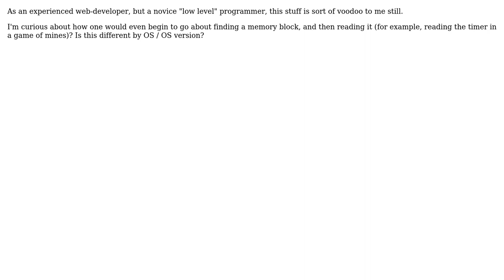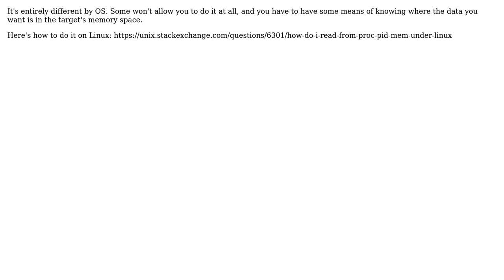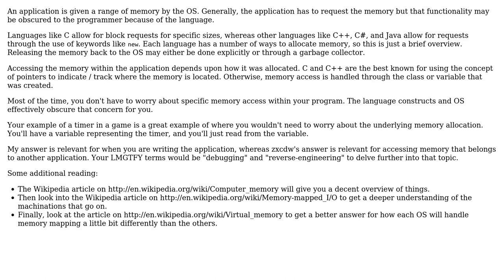Software Engineering: How would one go about reading memory from a process? Is it different by OS?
With thanks & praise to God, and with thanks to the many people who have made this project possible! | Content (except music & images) licensed under CC BY-SA | Music | Images & others | With thanks to user zxcdw user user664833 user pjc50 user Eva and the Stack Exchange Network Trademarks are property of their respective owners. You are responsible for your own actions.